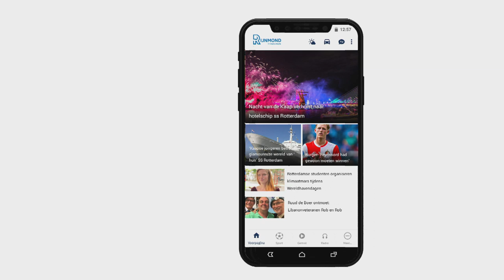Rogier Veenstra blijft met ASWH in tweede divisie: 'Enige positieve nieuws uit de afgelopen weken'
De KNVB heeft besloten om per direct een einde te maken aan het amateurvoetbal. Alle clubs beginnen weer in dezelfde competitie als aan het begin van dit huidige seizoen. Goed nieuws voor ASWH, dat afstevende op degradatie uit de tweede divisie. Rogier Veenstra, trainer van ASWH, is er blij mee. &apos;&apos;Het is het enige positieve nieuws dat er de afgelopen weken gecommuniceerd is. het is ook niet niks, dus daar zijn we zeker wel blij mee. Aan de andere kant kwam een beetje onverwachts. Je hebt meer verliezers dan winnaars.&apos;&apos;Veenstra beaamt dat het voor veel clubs een vervelende situatie is. &apos;&apos;Ik kan me best voorstellen dat je als Oss&apos;20 bijna twintig punten voorstaat in de zondag derde divisie, dan is het haast ongelooflijk dat je niet mag promoveren. En als ze hadden gezegd dat ASWH zou degraderen, dan was daar ook wel iets voor te zeggen. Het is een moeilijke beslissing en te omslachtig om dat per niveau te bekijken.&apos;&apos;   &apos;Geen kampioen, wel promoveren&apos;Natuurlijk zijn er ook amateurclubs die juist op promoveren stonden. Zo stond SV Poortugaal liefst twaalf punten voor in de eerste klasse en waande zich al met één been in de hoofdklasse. &apos;&apos;Je neemt het ter kennisgeving aan en probeert er even een nachtje over te slapen&apos;&apos;, zegt Poortugaal-trainer Peter Klomp. Klomp werkt zelf bij de politie en maakt het leed van de coronacrisis van dichtbij mee. &apos;&apos;Laat ik dus voorop stellen dat ik het besluit om te stoppen met de competitie volledig begrijp. Maar dat er niemand promoveert voelt niet eerlijk. Er zijn altijd winnaars en verliezers, maar ik hoop dat de KNVB de pijn voor die clubs zo veel mogelijk kan compenseren verzachten.&apos;&apos;De trainer van de koploper in de eerste klasse heeft een persoonlijke visie over wat er moet gebeuren. &apos;&apos;Geen kampioenen aanwijzen, maar de clubs die op promotie of degradatie staan ook laten promoveren en degraderen. Nogmaals, dit is een klein probleem is onze voetbalwereld. Het belangrijkste is natuurlijk dat het coronavirus de wereld uitgaat&apos;&apos;, benadrukt hij. Het bestuur van Poortugaal laat weten dat het een brief naar de KNVB gaat schrijven. &apos;&apos;Daarin staat dat we het besluit respecteren, maar vragen we ook of er eventueel nog iets te veranderen is. Onze organisatie is erop gericht om volgend seizoen hoofdklasse te spelen&apos;&apos;, zegt voorzitter Jaap Smaling. Hij noemt Achilles&apos;29 als voorbeeld. De voormalig profclub uit Groesbeek staat troosteloos onderaan in de hoofdklasse en zit in financieel zwaar weer. &apos;&apos;Wat gaat die club volgend seizoen doen? Misschien kunnen wij die plek innemen.&apos;&apos;Smaling beseft ook dat deze beslissing niet uit luxe voortgekomen is. &apos;&apos; En vorig seizoen stonden we in de onderste regionen en dan waren we waarschijnlijk aan het juichen. Nu staan we aan de andere kant. Dus als de KNVB niets voor ons kan doen, dan gaan we daar niet moeilijk over doen.&apos;&apos; Reactie KNVBDe KNVB zegt in een reactie dat de amateurclubs die zich tekort gedaan voelen zich altijd bij de KNVB kunnen melden en dat ze het per individu zullen bekijken. Wel vraagt de voetbalbond aan de clubs om, gezien de huidige crisis alles te relativeren. Voor de KNVB was de oplossing om het seizoen ongeldig te verklaren de meest eerlijke oplossing.